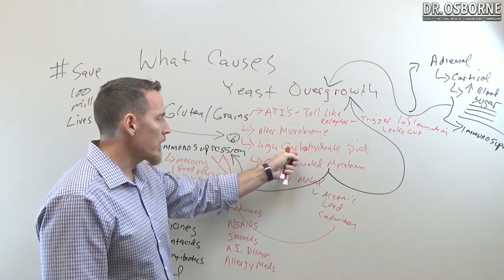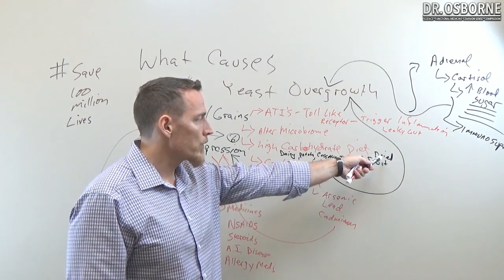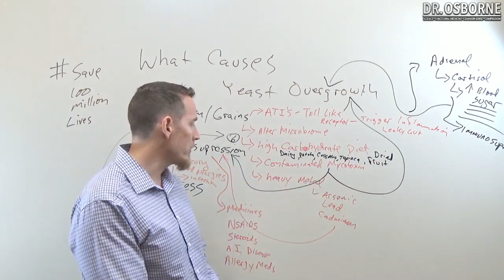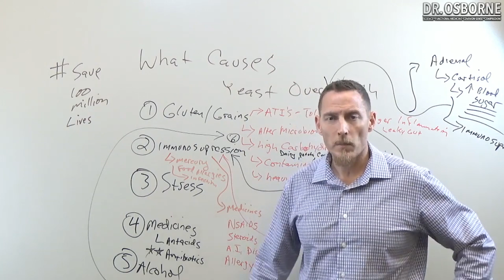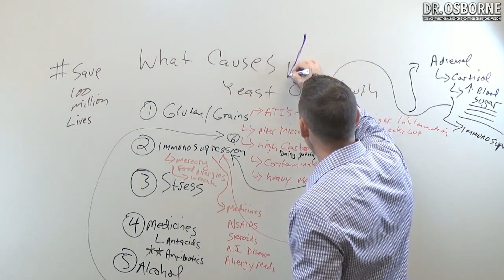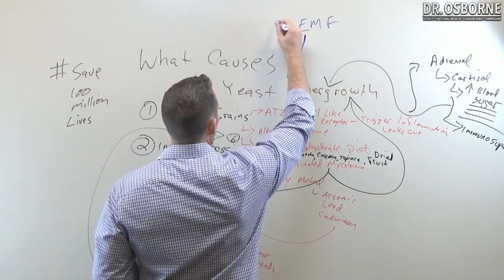Yeast Overgrowth? These 3 Changes In You Diet Can Help Eliminate Candida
My Favorite Ways to balance and support prevention of yeast populations getting out of control:

Candida overgrowth - _AKA yeast infection, candidiasis) is a common problem that can cause a vast array of symptoms including fatigue, sugar craving, brain fog, muscle pain, poor sleep, bad breath, and hormone imbalance.

3 of the most common causes of yeast or candida overgrowth include:
1. Alcohol - wine, beer, hard spirits, etc.  Drinking alcohol suppresses immune function and can cauase a yeast infection or overgrowth.
2. Excessive Carbohydrates in the diet  can feed yeast populations leading to candida overgrowth issues.  Some people find that a gluten free keto diet can help with yeast overgrowth and candida problems.
3. Processed Sugar - Also an immune suppressing substance, sugar feeds yeast populations to overgrow leading to infections and yeast imbalance in the body.
Bonus:
4. EMF - new research shows that EMF can increase the growth of molds and yeast.

Bottom line - If you are struggling with the symptoms of yeast overgrowth, chronic candida issues, or suspect you have a yeast problem, check you diet and remove these three triggers.